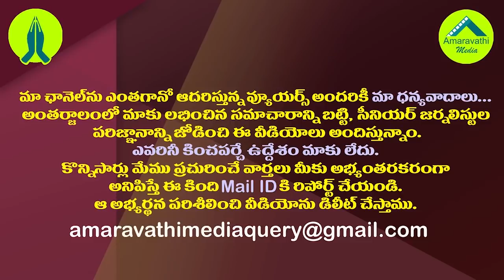పోలవరంలో రోజుకో కథ..అసలు ఏం జరుగుతోంది?| There Are So Many Doubts About Completion Of The Polavaram